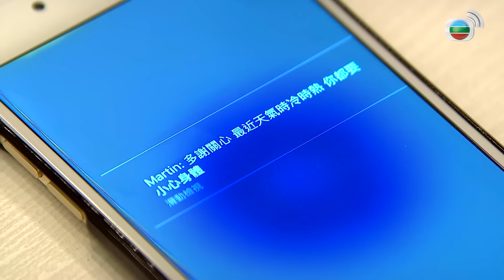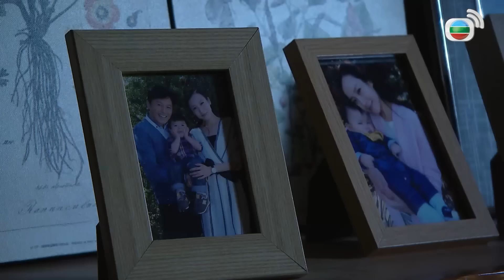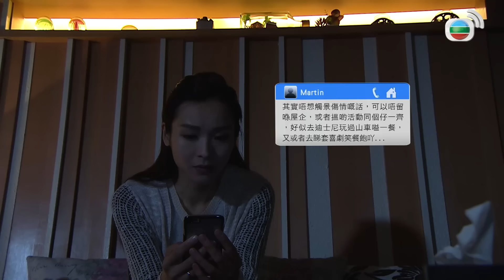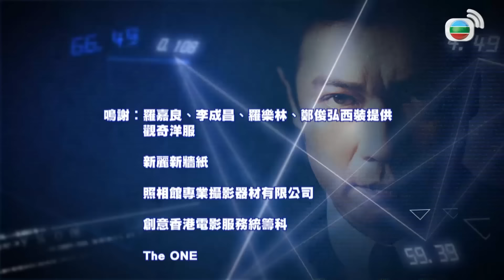Cạm Bẫy Thương Trường (Provocateur) 14/25 | La Gia Lương, Trịnh Tuấn Hoằng, Lý Giai Tâm | TVB 2017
Phim TVB Cạm Bẫy Thương Trường (Provocateur)
Diễn viên: La Gia Lương | Trịnh Tuấn Hoằng | Lý Giai Tâm | Huỳnh Tâm Dĩnh | Thang Lạc Văn | Trương Dĩnh Khang | Hồ Nặc Ngôn | Tào Vĩnh Liêm | Kênh TVB tiếng Việt

✨Nội dung phim: “Ông hoàng” thương trường – Trác Quân Lâm đã dành nửa đời người để gầy dựng thương hiệu mỹ phẩm “Mỹ Thế Đại” và tạo lập nên đế chế lừng lẫy cho mình. Đúng lúc con gái Trác Mẫn Lợi du học quay về, Quân Lâm sắp xếp cho cô làm giám đốc Bộ phận thị trường của công ty, lại sắp đặt cho kì tài thương nghiệp Phan Thiếu Kiệt là thuộc cấp của cô, mong mượn việc này để tạo ra môi trường cạnh tranh lành mạnh. Thế nhưng, hoá ra Thiếu Kiệt lại là người đứng đầu bang nhóm gián điệp thương nghiệp, mục đích liên kết với “Mỹ Thế Đại” là vì bí mật âm mưu lật đổ vương quốc mỹ phẩm của Quân Lâm! Từ sau khi Thiếu Kiệt gia nhập, công ty liên tục gặp nguy cơ, Quân Lâm ra sức tìm kiếm gián điệp thương nghiệp ẩn danh, trong quá trình đó dần dần phát hiện ra thân phận thực sự đằng sau của Thiếu Kiệt không hề đơn giản. Những chiến lược đấu trí đấu sức cũng diễn ra không ngừng...